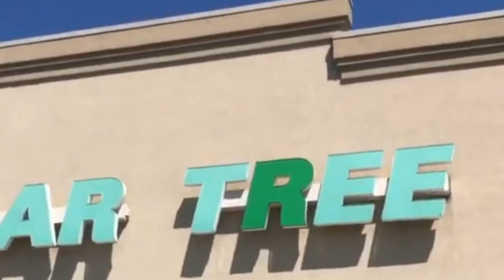BECOME AN ADULT WITH ME || a busy day in my life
im 19 and i am still a child. oops

do you use glossier?

laffy taffy joke:
Q: what prize do u get 4 putting ur phone on vibrate???
A: the no bell prize
HAHAHA FU*K IM LAUGHING

faq!
full name: alana cayla wickering
age: 19 lol im not 16 ok
grade: sophomore in college
you can ask questions in the description that u wanna know and ill answer them here :)

i appreciate all of you much more than you know and if you're new... JOIN THE CLAN

as always, with love - alana wickering :)